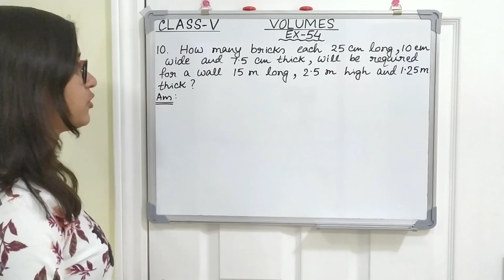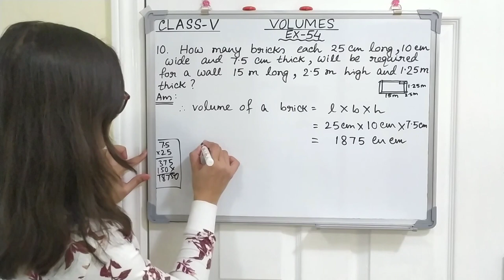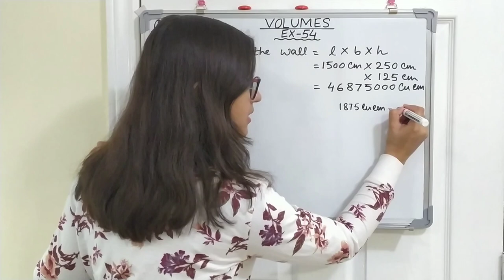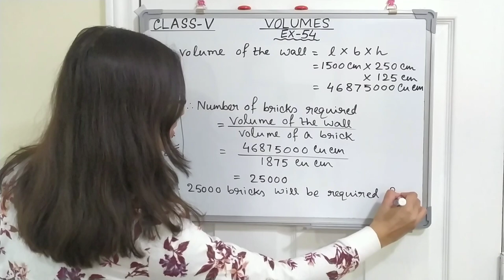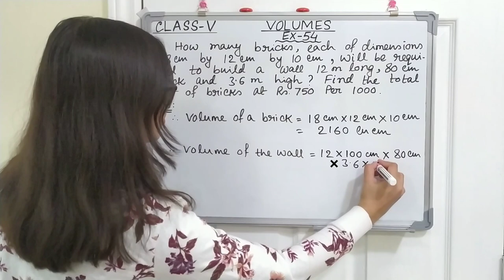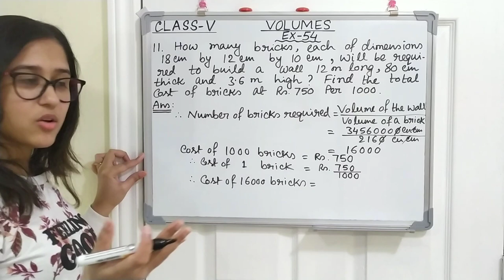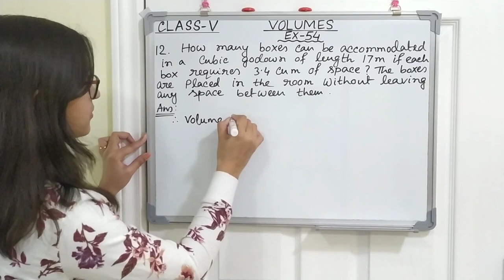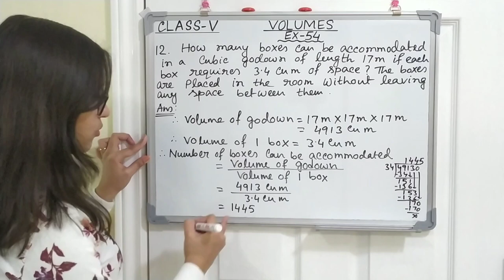Math Steps 5 Exercise 54 Part-3 (Q.10-Q.12)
About Coaching:

Teacher :  Tanusri

About Video :

In this video we will learn third part of exercise 54.Here we will cover Q.10.Q.12.